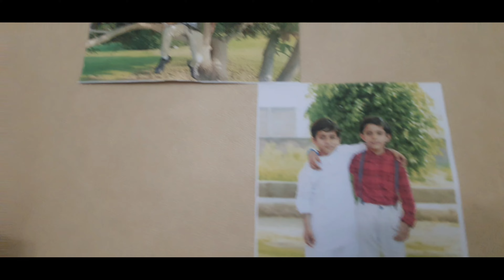magic light pen and glow sticks fun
hello friends- my name is aksh kamboj.This video is about magic light pen and glow sticks fun.
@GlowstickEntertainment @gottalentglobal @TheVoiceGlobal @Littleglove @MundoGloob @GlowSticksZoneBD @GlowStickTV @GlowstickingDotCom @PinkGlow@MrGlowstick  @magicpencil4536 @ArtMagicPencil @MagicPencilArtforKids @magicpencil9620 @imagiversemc